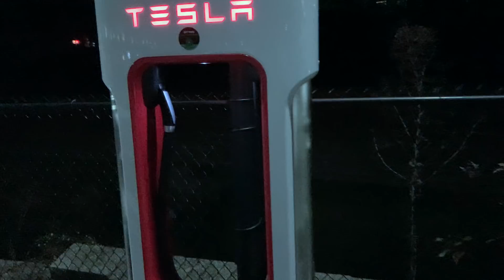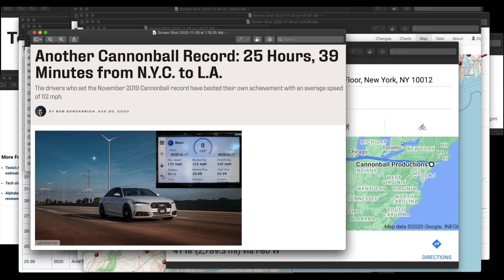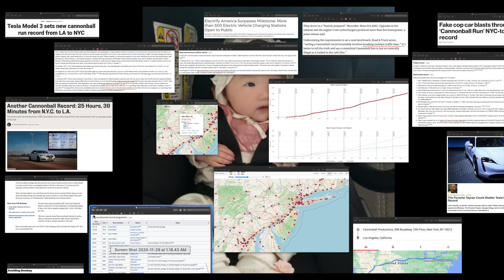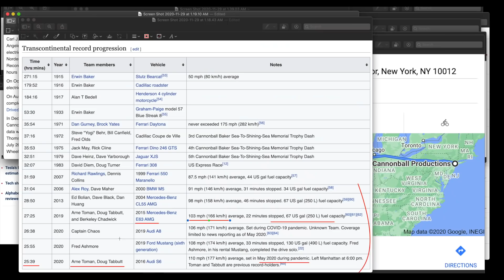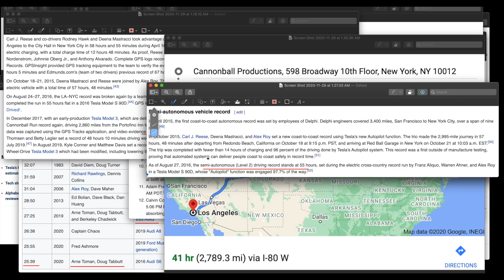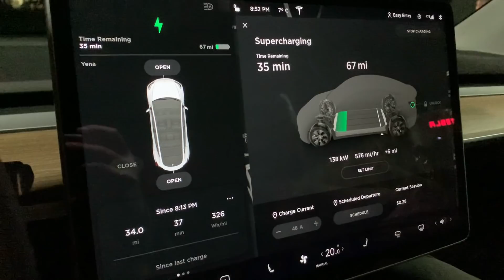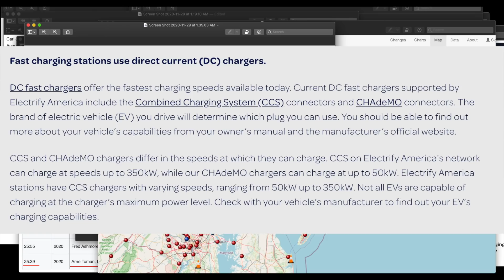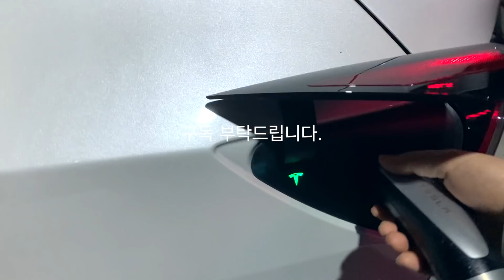테슬라만 가능한 캐논볼 런, 뉴욕에서 LA까지, 슈퍼차저와 DC 콤보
제 개인 의견을 공유하는 채널입니다.